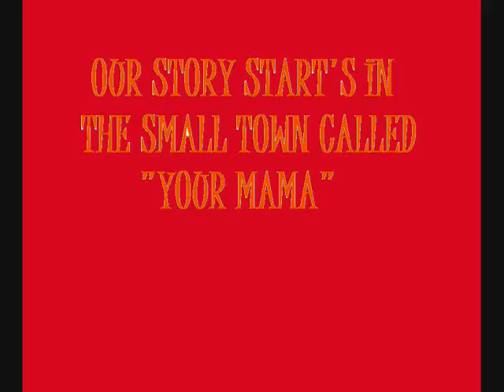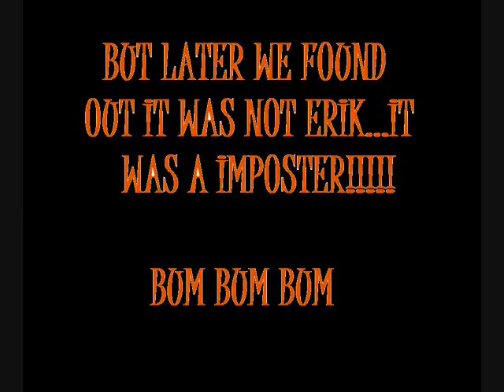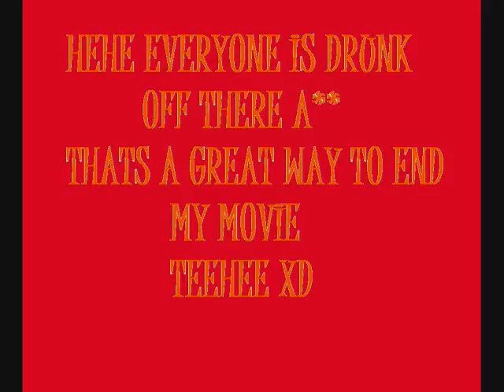South Park episode 1.wmv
hehe i was like uber bored if you already couldnt tell